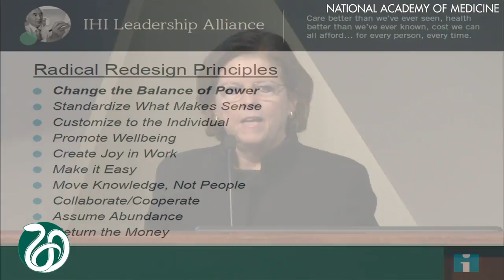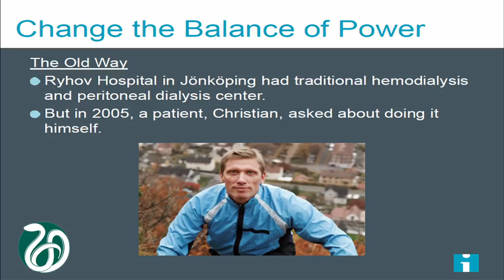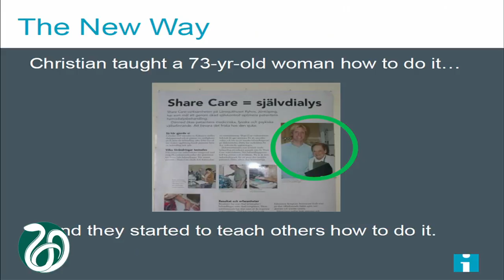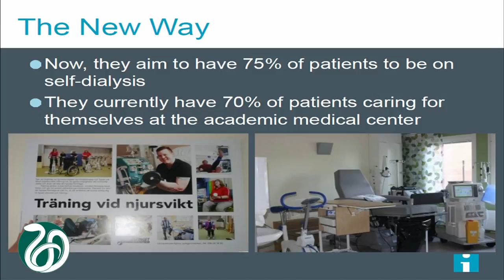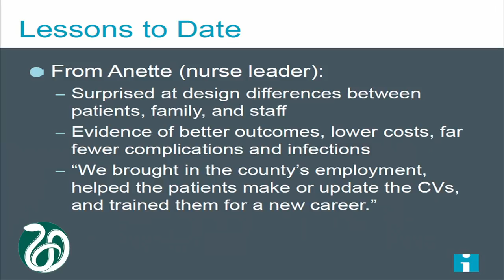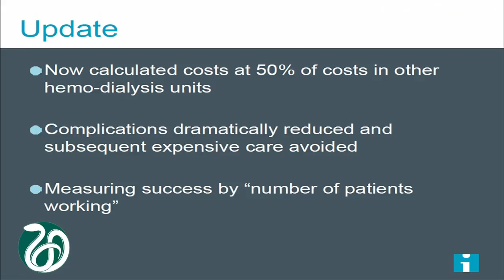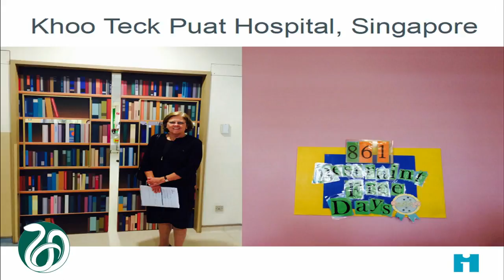Panel 5 - Bisognano